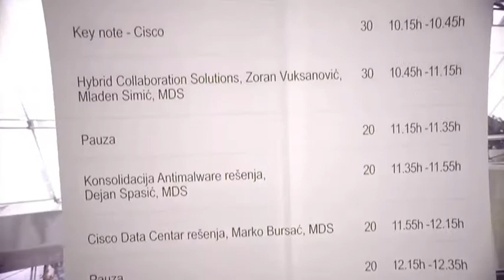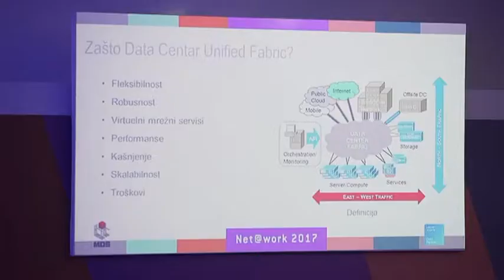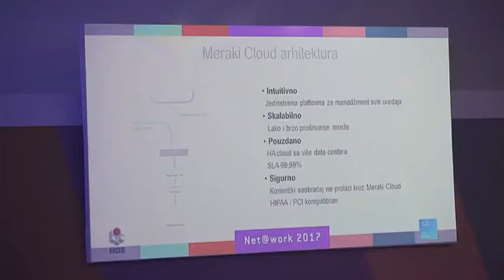MDS Net@work 2017: Nova znjanja i nove tehnologije ključ su uspešnog poslovanja, PINK televizija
Kompanija MDS informatički inženjering, jedan od vodećih sistem integratora na ovim prostorima u saradnji sa kompanijom Cisco organizovala je sada već tradicionalnu, petu po redu Net@work konferenciju pod nazivom “Svi su u igri”. Konferenciji je prisustvovao veliki broj IT stručnjaka, partnera kompanije MDS i krajnjih korisnika koji su imali priliku da saznaju sve o novim trendovima iz oblasti hibridne kolaboracije, Antimalware zaštite poslednje generacije, modernih data centar rešenja i naprednih Wireless okruženja. Konferencija je suštinski bila podeljena u četiri prezentacije (segmenta) koje su vodili najeminentniji domaći predavači iz svojih oblasti.

Slaviša Čapkunović, direktor prodaje kompanije MDS informatički inženjering posetiocima ovogodišnje Net@work konferencije je poručio: "Okruženi smo novim tehnologijama i hteli ili ne bez njih više ne možemo. Kada smo već njihovi svakodnevni konzumenti veoma je važno da razumemo zašto su one tu, zašto su deo naše svakodnevnice i naravno, kako mogu da nam pomognu da idemo napred, da budemo produktivniji u poslovnom i zadovoljniji u privatnom životu. Bilo gde, bilo kad i sa bilo kog uređaja, zajedno sa njima, svi smo u igri!"